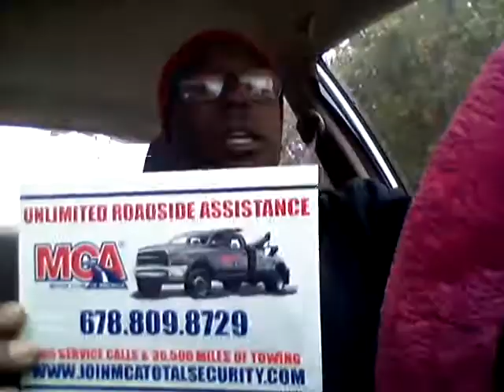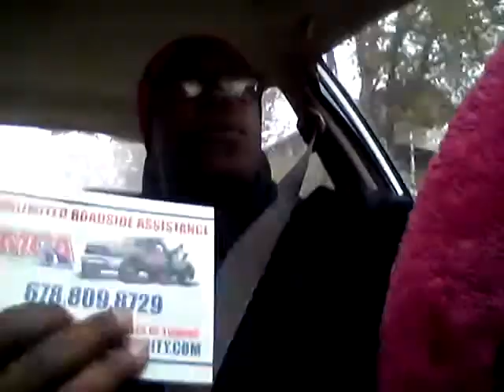PASSING OUT MCA FLYERS TO AUTO SHOPS & THE HOT GIRL BEHIND THE COUNTER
Here is a follow up video of me promoting Motorclub of America by passing out flyers later that same day!

If you are interested in signing up with MCA please follow the links below for more information about the company and their amazing services! You can't go wrong with MCA!

★★ WHAT YOU GET WITH MCA ★★

Once you start your membership with MCA, you will automatically be covered with our Total Security plan.

★ KEYWORDS ★

tvc matrix
tvc marketing
motor club of america
MCA
Online Sales Pro
Online Sales Pro MCA
Online Sales Pro With MCA
OSP MCA
OSP with MCA
Online Sales Pro
MCA
Online Sales Pro Review
OSP
TVCMatrix
facebook marketing
Motor Club of America, is mca a scam or not, what is mca simplified in 3 minutes, is mca real, mca training video 2015, mca compensation presentation, how to make money online, work from home moms, work from home employers, , how to advertise on Facebook, what is MCA, How to make money on facebook, facebook marketing, mca craigslist training, facebook scams, how to get facebook money, work from home legitimate online jobs 2015
MCA 2017
MCA Training
MCA Training Facebook
MCA Training Twitter
MCA Training For Beginners
MCA Training Video
MCA Training Craigslist
MCA Training 2016
MCA Sales Training
How To Get Sales In MCA
How To Get MCA Sales
Motor Club Of America Training
Motor Club Of America Training 2016
Motor Club Of America leads how to get sales
MCA
MCA SCAM
 (mca)